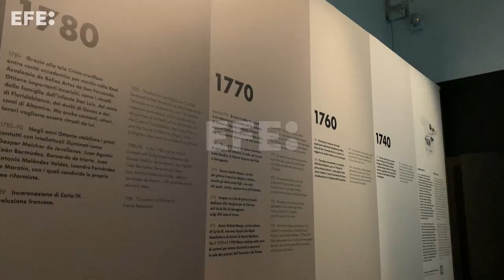De la corrección a la libertad: Milán homenajea a un Goya pionero en el Palacio Real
Milán (Italia), oct 30 (EFE).- Del blanco al negro, de la corrección a la crítica y, en definitiva, del arte por encargo a la obsesión por la libertad, el recorrido de Goya, el pintor que adelantó las vanguardias de siglos posteriores, centra una detallada exposición en Milán (norte de Italia) con obras nunca antes expuestas al público.